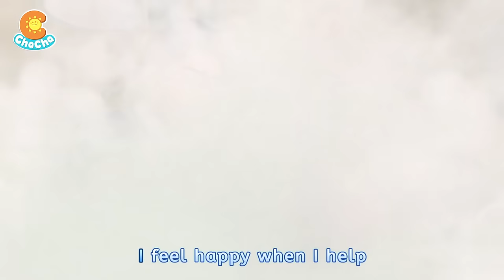One Potato, Two Potatoes | Counting Song + More Baby ChaCha Nursery Rhymes & Kids Songs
Lyrics:
One potato, two potatoes
Three potatoes, four
Five potatoes, six potatoes
Seven potatoes, more

Three potatoes, four
Seven potatoes,  more

Three potatoes, four
Seven potatoes, more

Three potatoes, four
Seven potatoes, more

Three potatoes, four
Seven potatoes, more
Three potatoes, four
Seven potatoes, more

Baby ChaCha
Welcome to Baby ChaCha, where we're dedicated to be part of toddlers' learning and growing experience!

Join us on Baby ChaCha, a place where parents and toddlers can connect, learn, and have fun together!